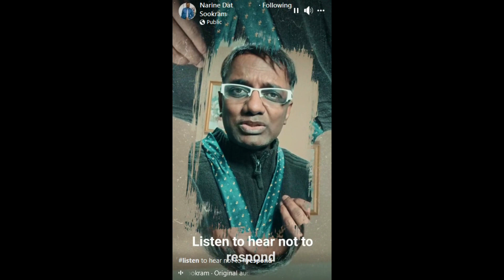Narine Dat Sookram says listen to hear, not to respond